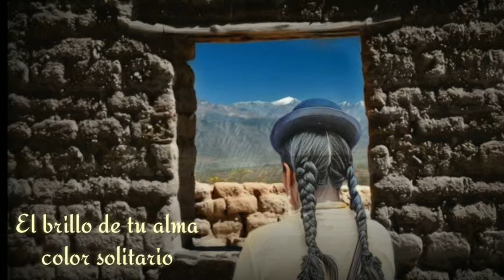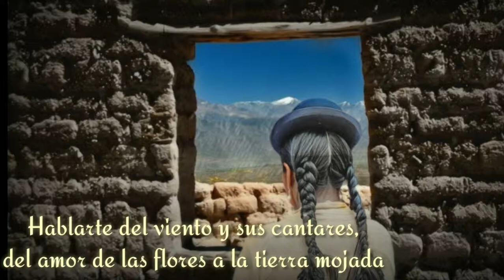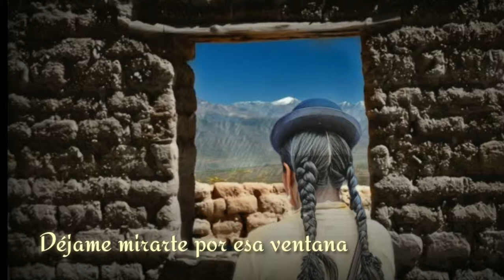Kjarkas - La ventana